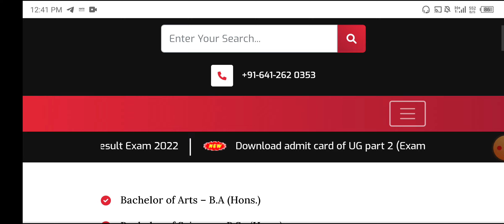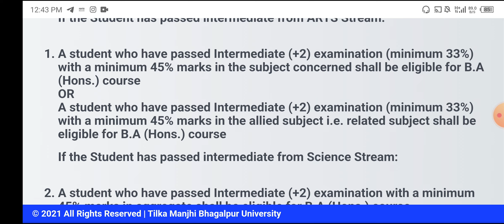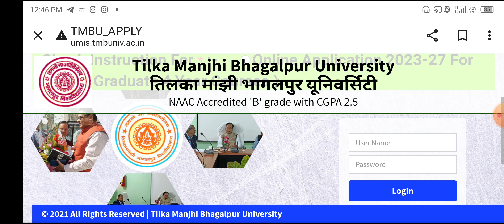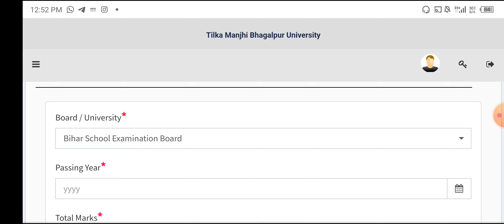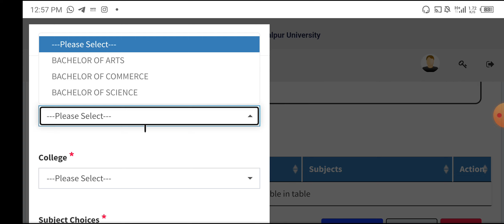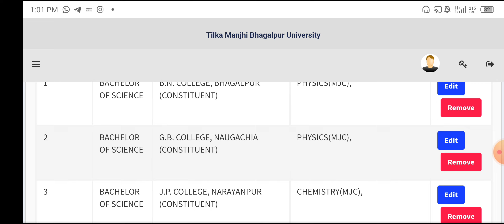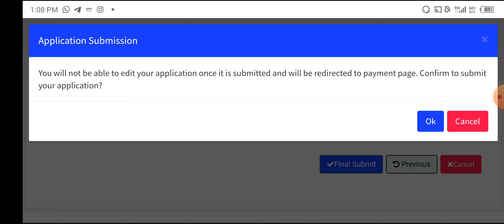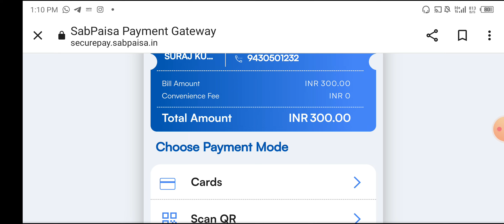tmbu Ug Admission 2023 Apply | Tmbu BA,Bsc,Bcom Admision Online Apply Kaise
tmbu Ug Admission 2023 Apply | Tmbu Ug Admission 2023 | Tmbu BA,Bsc,Bcom Admision Online Apply Kaise(SuryaEducationHelpDesk)